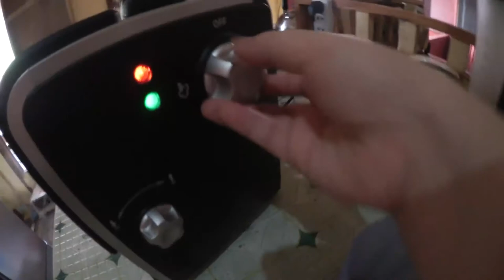HOW TO USE THE COFFEEMAX ESPRESSO CAPPUCCINO COFFEE MACHINE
People have been asking me on how to use Coffeemax Espresso Cappuccino Coffee Machine. I bought this from Lazada. I received a defective item so I had to return it, and when Lazada sent me a functional one, the manual was not included in the box. The machine didn't work so well at first but only because I didn't use the correct milk needed to successfully create a froth. You have to use UHT-processed milk so it was a mistake to make a video review of it the first time. Two months after, the machine just didn't work anymore.

Lopez Jaena St., Brgy. 1,
Hinigaran, Negros Occidental
Philippines, 6106

Much thanks to Pinkzebra for our intro and outro song: "Walk Through Life" - feat. Benji Jackson